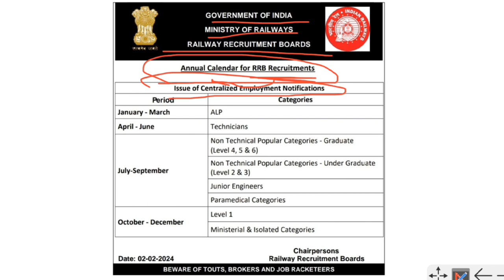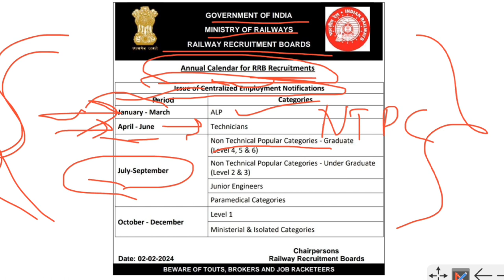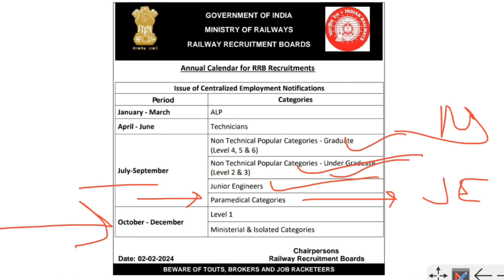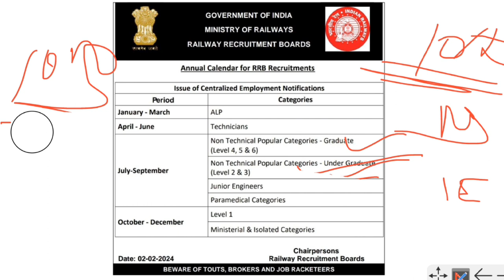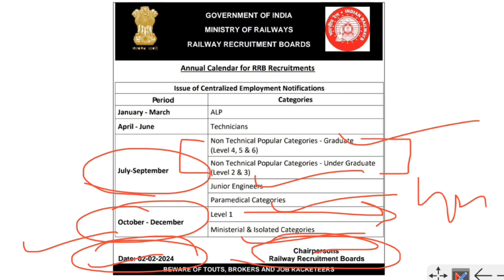रेलवे भर्ती 2024 बड़ी खुशखबरी Railway Full Calender जारी🔥| Railway Annual Calendar